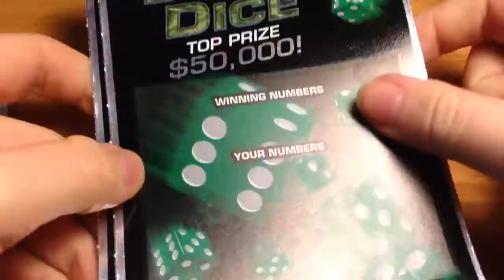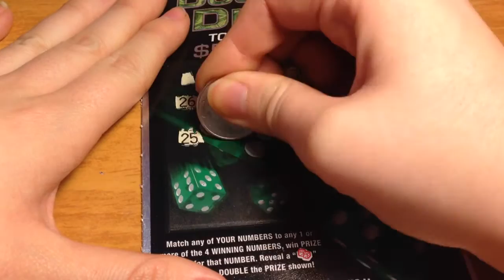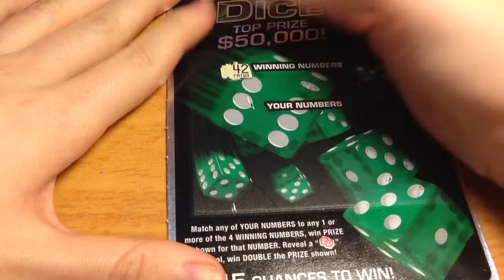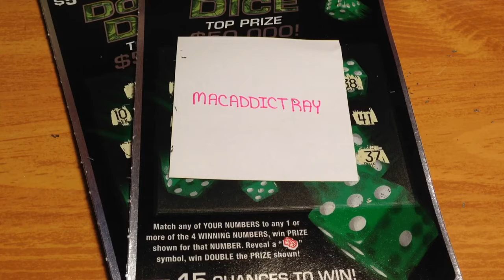Two $5 Double Dice *Request*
From the Maryland Lottery. Requested by MACADDICTRAY